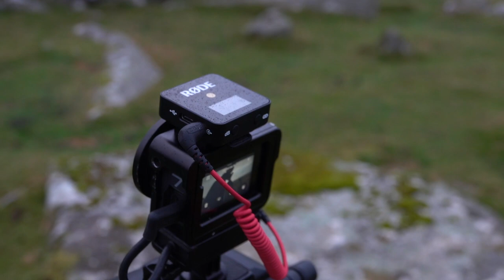Wild Camp, Roos Tor Dartmoor, Rode Wireless Go mic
An overnight camp on Roos Tor, Dartmoor - first outing with the Rode Wireless Go mic system. Hoping for some astro photography but prevented by cloud cover. Despite this, some nice landscapes at sunset and dawn.